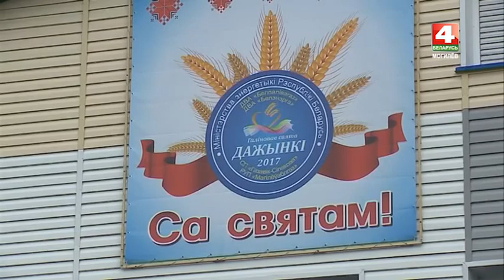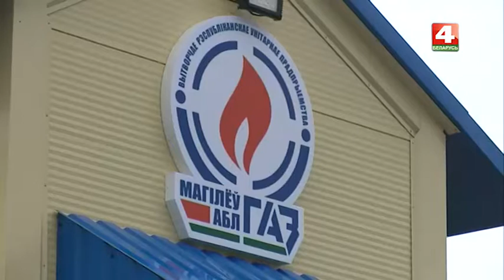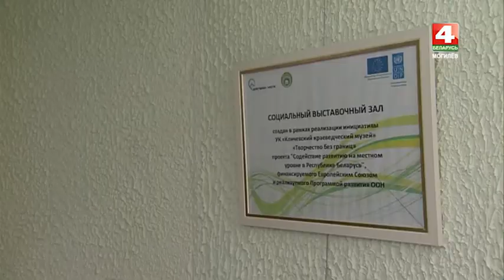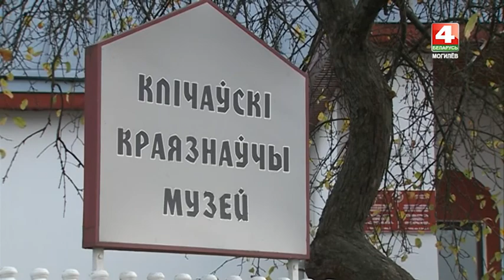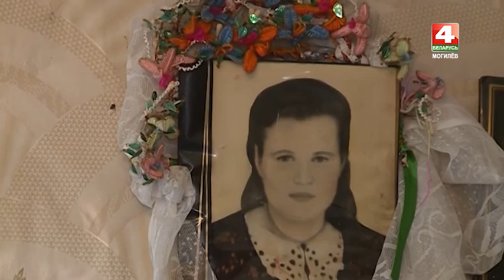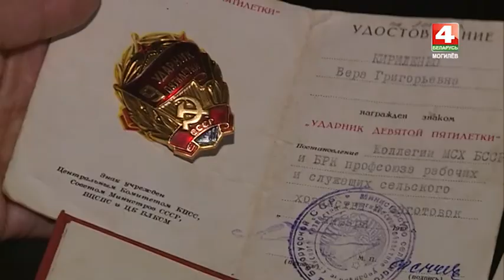Деревенька 14. 11. 2017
Новый выпуск программы «Деревенька» расскажет о подшефных сельхозпроизводствах: когда-то они еле-еле держались на плаву, а теперь выходят на самоокупаемость. В Кличеве открылся социальный выставочный зал, где местные мастера показывают и продают свои изделия. Побываем в гостях у дрибинского фермера-овцевода, который сделает овечке модную стрижку и покажет, что можно сделать из шерсти.  А самый вкусный деревенский хлеб испечем в белыничских Новоселках вместе с Верой Прокоповной Кириленко.